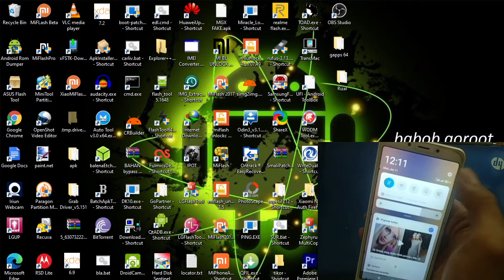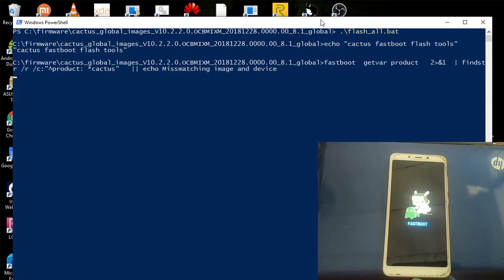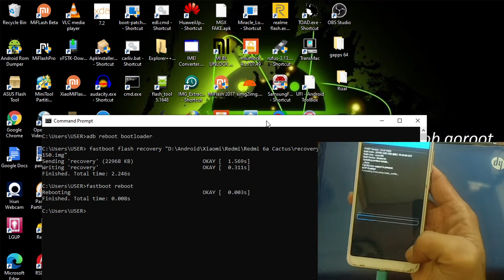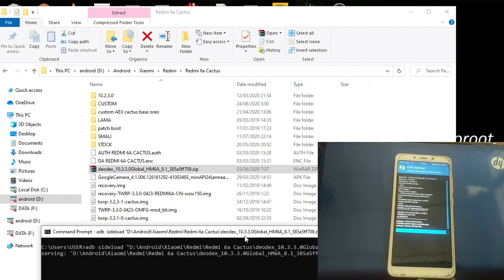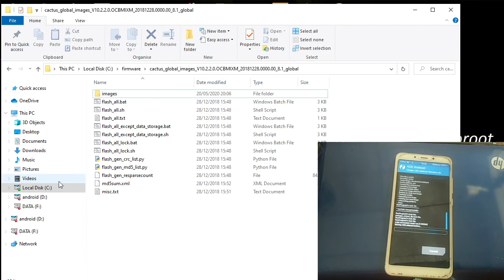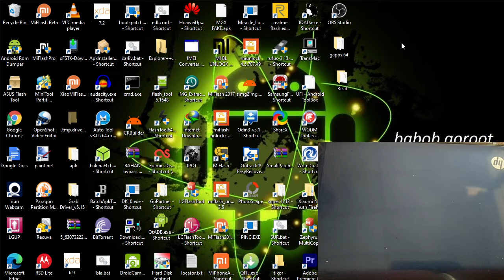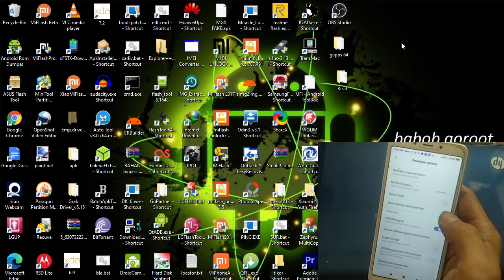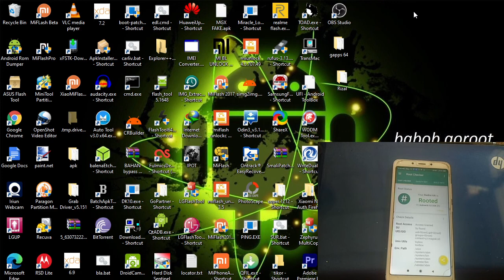Redmi 6a : Unlock Bootloader || Downgrade || Deodex || Root Magisk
Tested on Redmi 6a android 8 .1 Miui 9, 10

WARNING FOR NEWBIE : DONT TRY TO ROOT FROM MIUI 11/PIE BASED OR YOUR DEVICE WILL BE HARD BRICK!